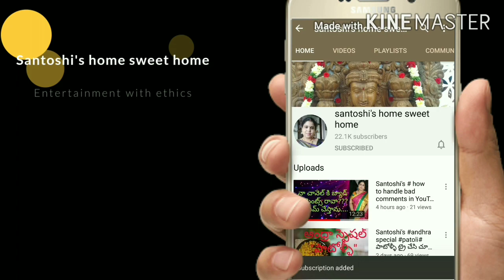Say no..... ఇది ఇంత ప్రమాదమైనద...??? ఇకపై వద్ధు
In this video I have explained about plastic usage and its harmful effects.